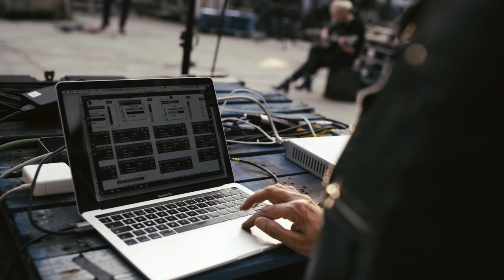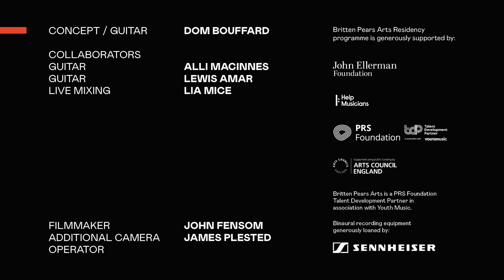Vengeful Ghost @ FESTIVAL OF NEW 2020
Vengeful Ghost is a collaborative, immersive, project for electric guitars developed at Snape Maltings and presented at the online at Festival of New 2020.

Dom Bouffard - Concept / Guitar
Alli MacInnes - Guitar
Lewis Amar - Guitar / Visual Consultant
Lia Mice - Surround Sound

Film by John Fensom
Produced by Snape Maltings Residencies & Esmee Fairbairn Foundation